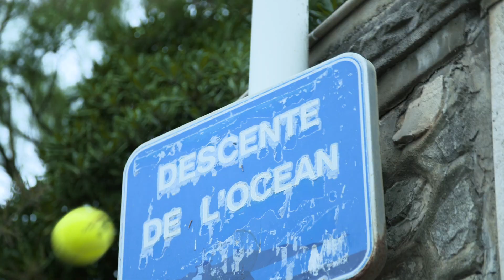ARTENGO TOUR - BIARRITZ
2ème étape d'un tournoi unique en son genre : Artengo Tour.
A armes égales, les joueurs et joueuses se sont affrontés sur les courts de Biarritz pour découvrir les produits Artengo et partager un moment de convivialité entre passionnés de tennis.